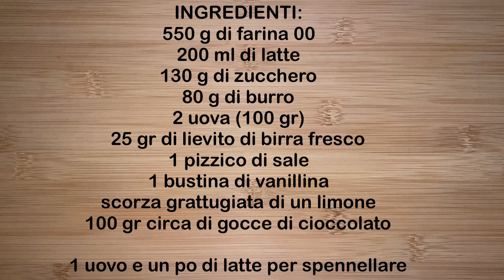PAN BRIOCHE AL CIOCCOLATO MORBIDO E GUSTOSO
Il pan brioche al cioccolato è un dolce ottimo per la prima colazione.
La ricetta completa è qui:
Francesco Algieri